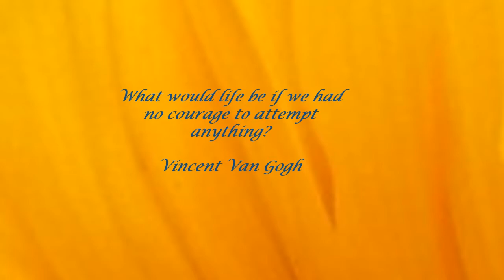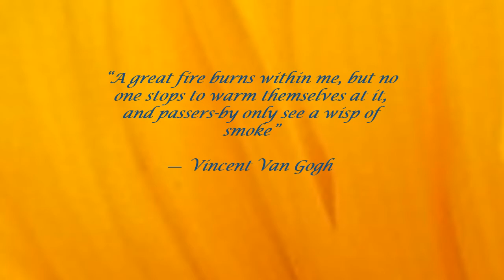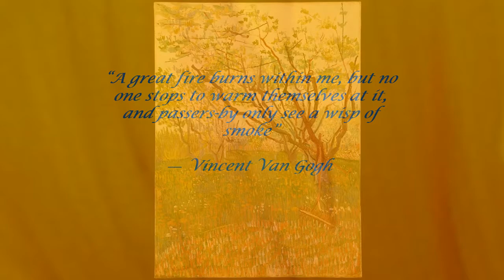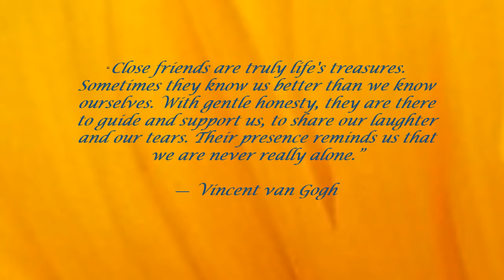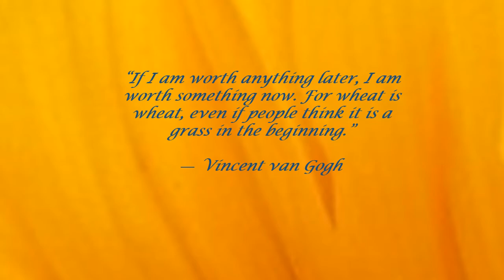The Immensely Uplifting Muse of Van Gogh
IImmensely uplifting, the words of Van Gogh from The Letters of Vincent Van Gogh by Vincent Van Gogh.  Set to soothing music.
Pictures by Vincent Van Gogh courtesy Picryl.
1. Schelpenvisser
2. Irises
3. Farmhouse in Provence
4. Wheat field with Cypresses
5. The Flowering Orchard
6. First Steps, After Millet
7. Shoes
8. Women Picking Olives
9. Roses
10. Road in Etten